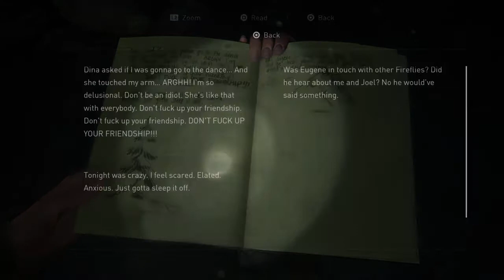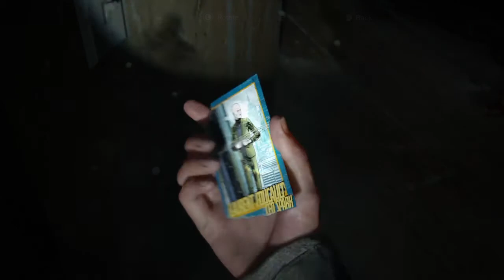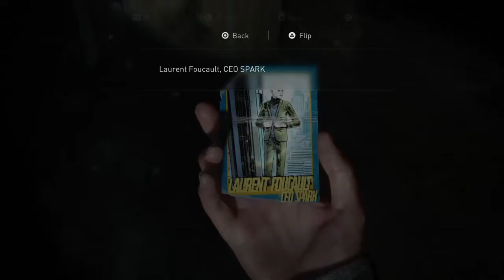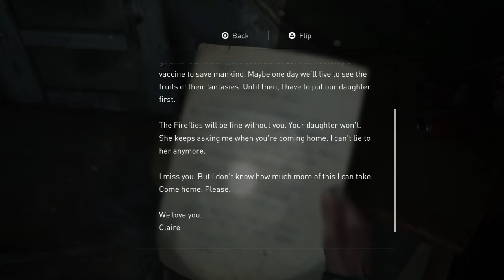ELLIE AND DINA SEX SCENE?!?! - Let’s play The Last of us part ll ep: 2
In the last episode we weren’t introduced to a few new characters, such as Abby, and Owen (two survivors we know very little about), Dina (A *very* close friend of Ellie) and a few others, in this episode, Ellie and Dina go on patrol together and get themselves a little close.. then we continue to get bad vibes from Abby. Sit back and enjoy the show!